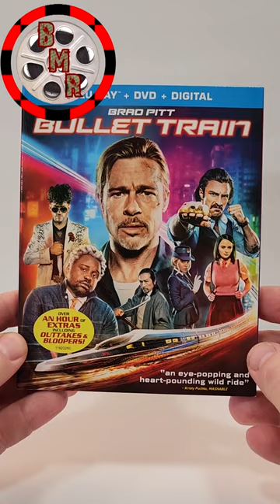Bullet Train Blu-Ray Unboxing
Bullet Train was provided to me for review by @sonypictureshomeent
GOALS

Blu-Ray at Amazon
DVD at Amazon
Digital at Amazon

-  Bullet Train (2022)(Sony Pictures)
Action, Comedy, Thriller
4K at Amazon
Blu-Ray at Amazon
DVD at Amazon
Digital at Amazon
Rated R
Run-Time 2H 7M
Rating 7.4/10
Stars Brad Pitt, Joey King, Aaron Taylor-Johnson, Brian Tyree Henry, Andrew Koji, Hiroyuki Sanada, Michael Shannon, Sandra Bullock, Bad Bunny, Logan Lerman, Zazie Beetz, Masi Oka, Karen Fukuhara, Kevin Akiyoshi Ching, Minchi Murakami, Kaori Taketani, Toshitaka Katsumi, Jim Garrity

Storage
M.2 NVMe SSD